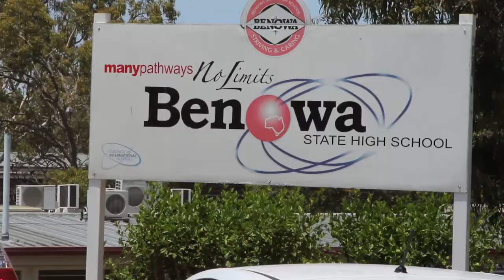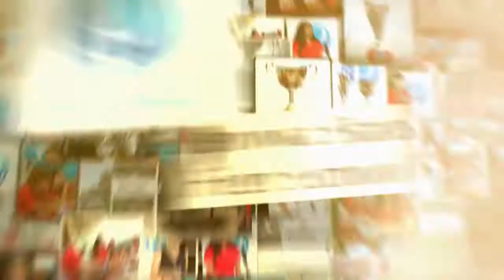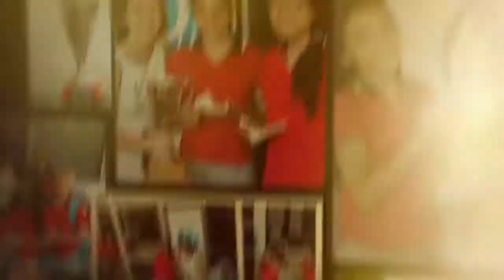Top School in the Education Perfect World Series 2014 - Benowa State High School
CONGRATULATIONS to Benowa SHS!  The 2014 overall winner of the Education Perfect World Series!

This video shows the awards presentation and the pizza party to celebrate!